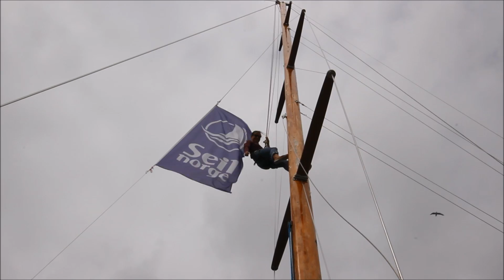Seilkurs for deg som vil lære å dra på tur med båten din. Tur-seiling er det vi lever av, og for!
Med båt har vi frihet til å reise enten langt eller kort, oppdage nye steder, treffe nye mennesker og kulturer, eller bare seile. Seiling for oss er ikke bare kunsten å trimme seil og håndtere båten best mulig, men kunsten å leke med mulighetene båtliv og seiling gir til for eksempel toppturer og skikjøring om vinteren, og turer med alt mulig annet moro på sommeren.

Våre seilkurs, seilturer og ekspedisjoner har stor bredde. De passer for alle, fra nybegynnere som aldri har vært om bord i en seilbåt før, til sjøvante seilere som vil være med på ekspedisjoner i nye farvann eller viderekommende kurs i seiling til mer spesialiserte skipper-, spinnaker- eller meteorologi-kurs.

Utover svært variert erfaring fra båtliv og seiling, og spesifikk testing og kursing på pedagogikk og sikkerhet, så har alle våre skippere de nødvendige sertifikater, kurs og sikkerhetsopplæring som Sjøfartsdirektoratet stiller for vår type virksomhet.

Vi seiler blandt annet: Pogo 10.50, Farr 40, Bavaria 44, og 50.

SailNorway arrange sailing courses with exciting boats, exciting places and sea. With various skilled sailors from Norway and abroad.
Our courses have different purposes; from beginners and intermediate courses in sailing to more specialized skipper, spinnaker- or meteorology courses.
As a member you get discount on all our trips and courses, affordable subscription sail magazines seilmagasinet or Seilas + other benefits.
We sail among others: Pogo 10.50 Farr 40, Bavaria 44.